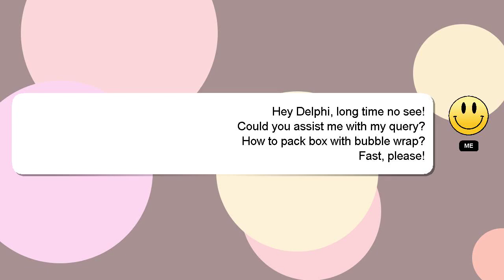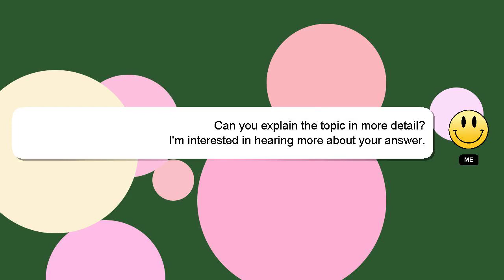How to pack box with bubble wrap?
Here's a short introduction about myself, Hello there, my name is Delphi. I can provide you with assistance to help you answer your questions. - How to pack box with bubble wrap?

Don't hesitate to leave a comment or start a chat if you have a more specific question. I will 'heart' your answer to show my gratitude for your contribution.

*2 What we are experimenting :*